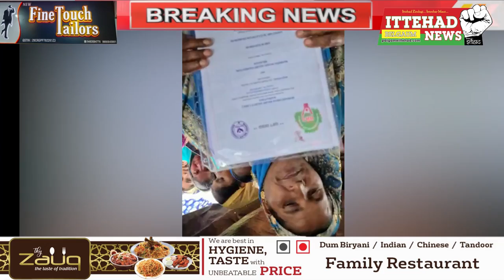ITTEHAD NEWS I BELGAUM I- BAADH MUTASSIRIN KO MADINA FOUNDATION KI JAANIB SE ZAMIN DI GAYI /5/10/20